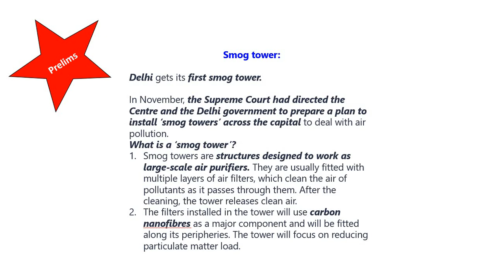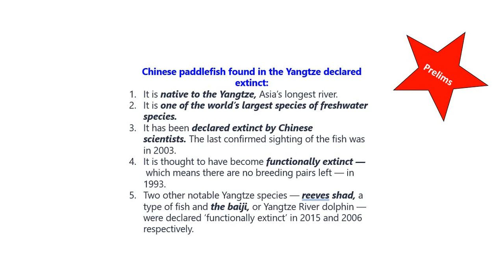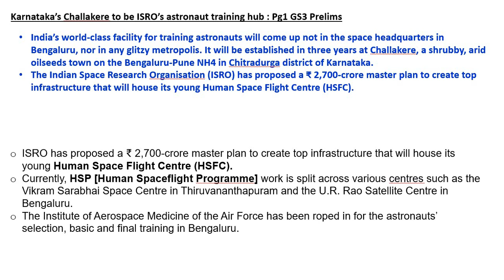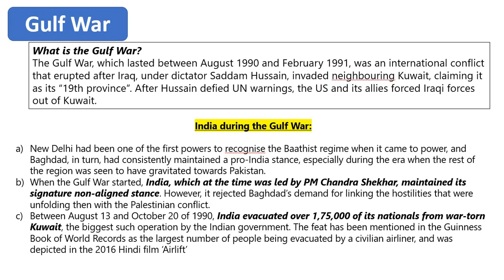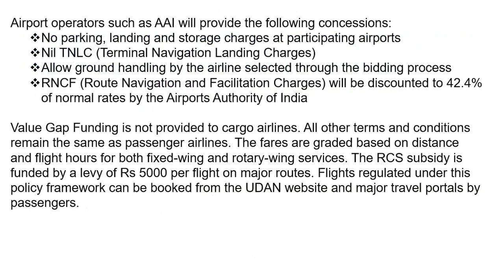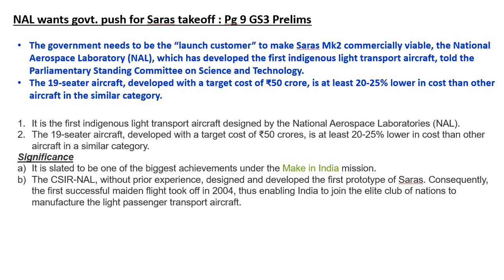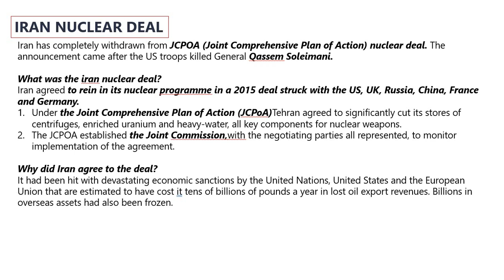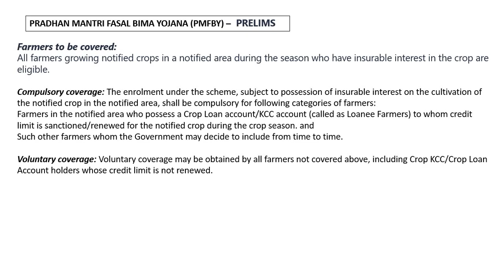6th January 2020 | The Hindu Analysis | Arpita Sharma | UPSC CSE